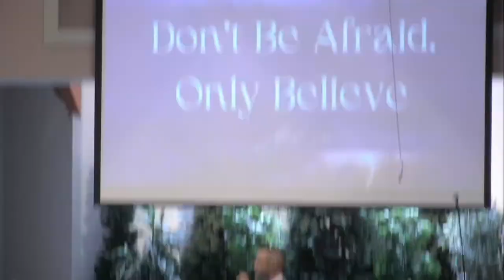11-6-22 "Don't Be Afraid"